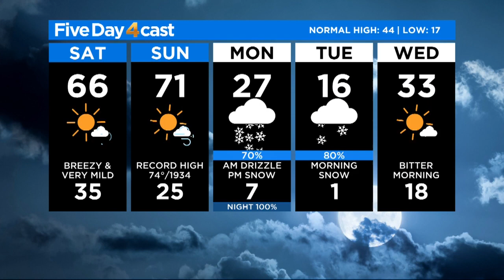Record Warm Temps Ahead Of Big Winter Storm